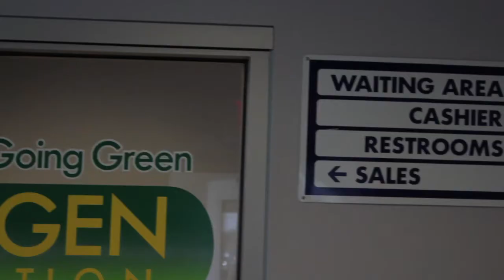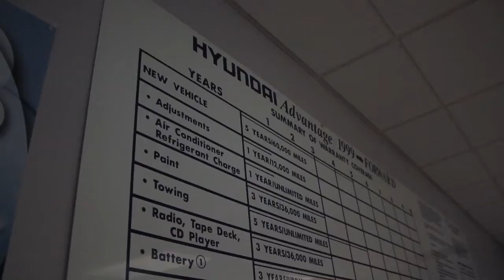Family Hyundai | Tinley Park Hyundai Dealer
Family Hyundai in Tinley Park provides great Hyundai service and repairs. Our Chicago Hyundai service staff is trained to provide any Hyundai vehicle with repairs or service necessary to meet and exceed the customer service expectations of our customers, we pride ourselves on having a great Hyundai repair service department.
We have 6 service advisers and 15 technicians to help serve you better and faster. With our Express Lube, there is no need to make an appointment and we will Wash, Vacuum, Change the Oil, and 34 Point Inspection in approximately an hour.